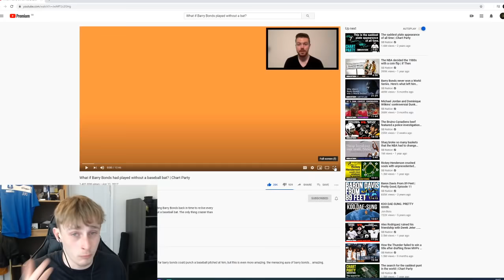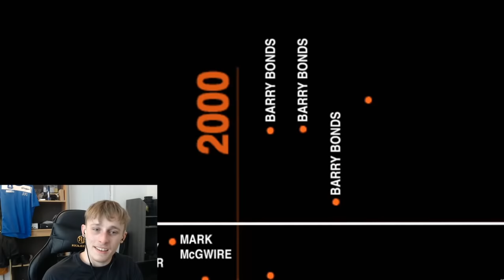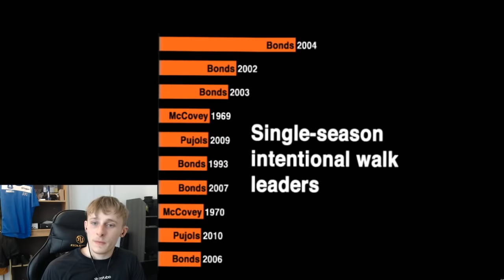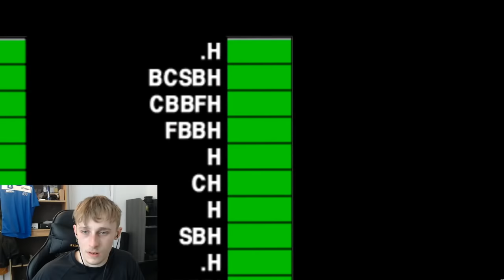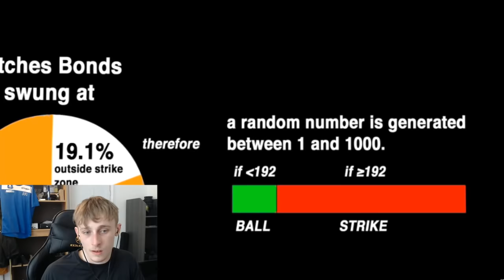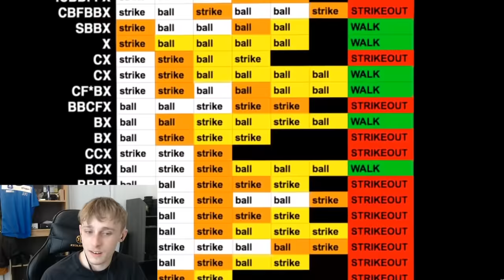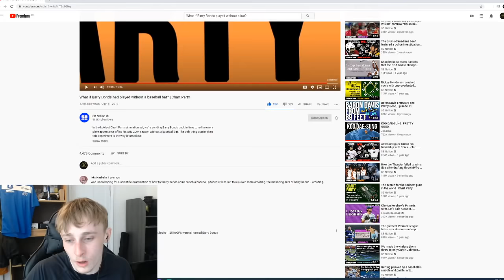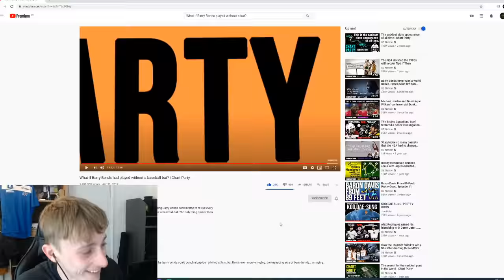British Guy Reacts to Baseball - What if Barry Bonds had played without a baseball bat?